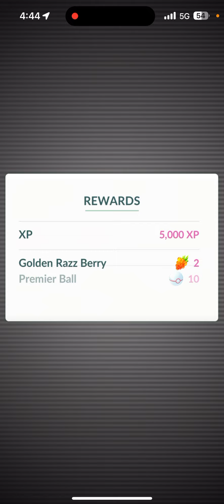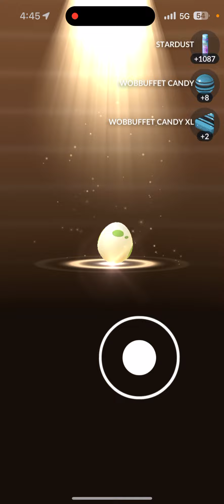587cp and 3 eggs 🥚 hatch 🐣 Dynamax🐒Grookey🐒pokemon